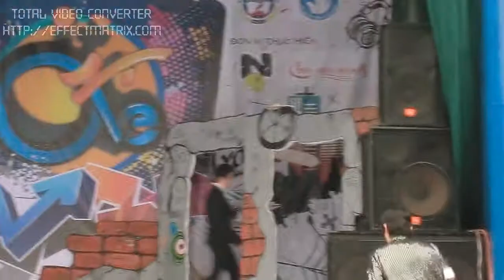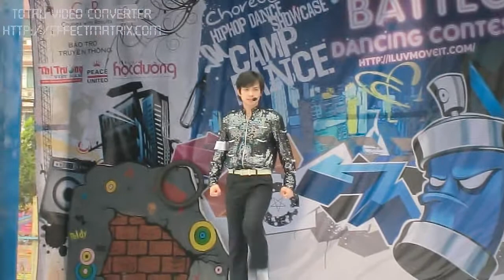Michael Jackson Scream TDCAU In The Closet Dance Cover | West Lake Water Park 2010 | Tu Michael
This is "Michael Jackson Scream TDCAU In The Closet Dance Cover" at West Lake Water Park in 2010. This is a very good performance with high energy.

Comment what song you want me to dance or make tutorial.

From Tu Michael with L.O.V.E